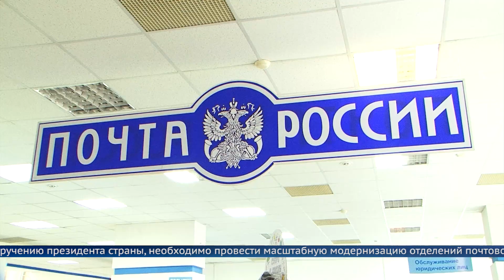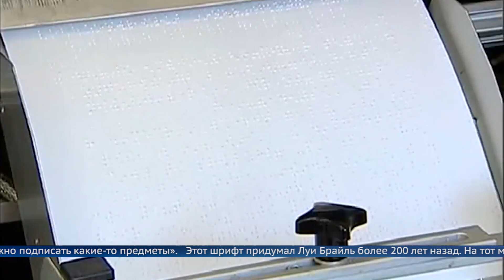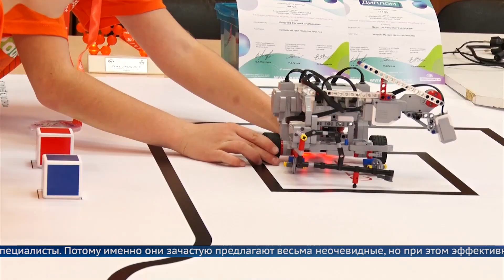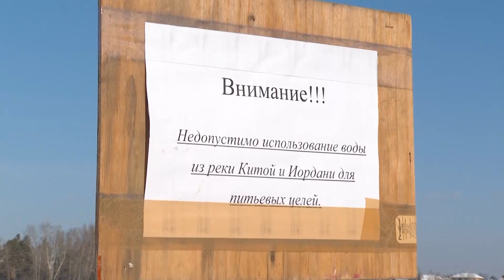Выпуск программы «Местное время» 17 января 2023